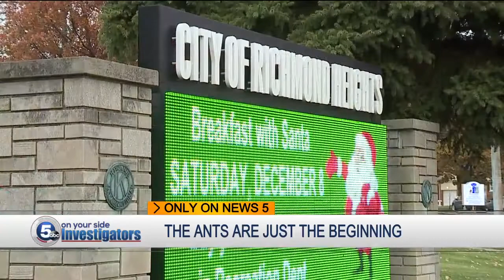Richmond Heights tenants report ant attack and service issues at apartment complex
Tenants living at the 444 Park Apartments in Richmond Heights report problems with an ant attack, and a series of complex service and safety issues.